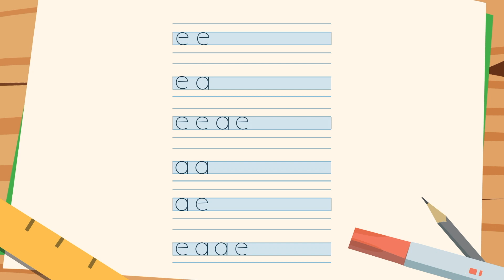Estudiantes / Fonema _e_ letra E e